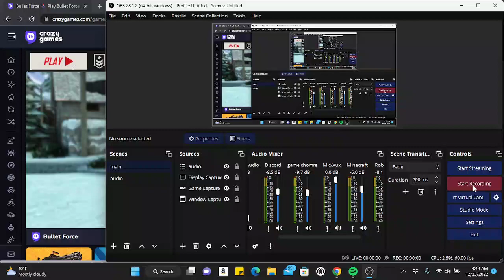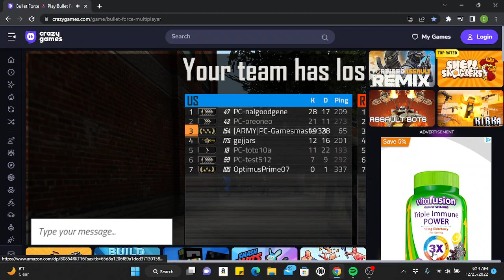Bullet Force Sinpers Gameplay (No Cut)